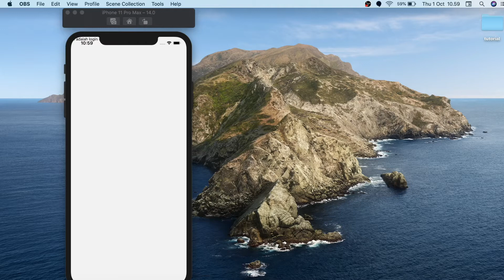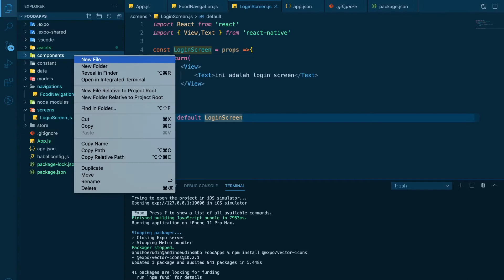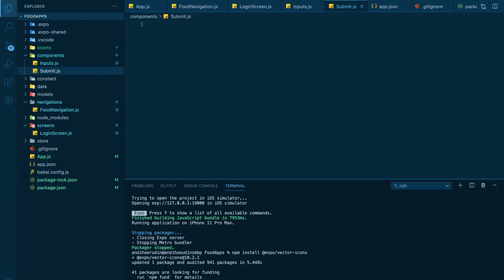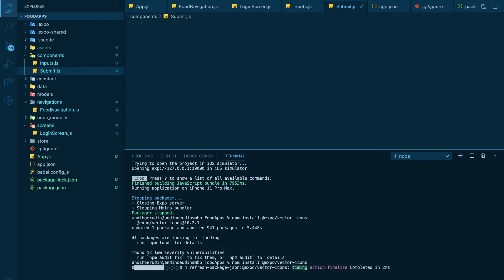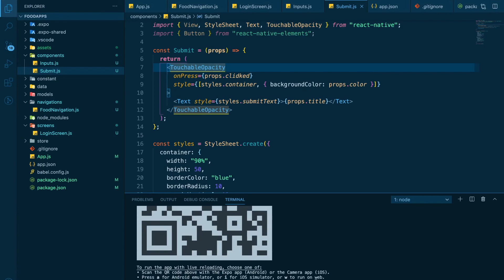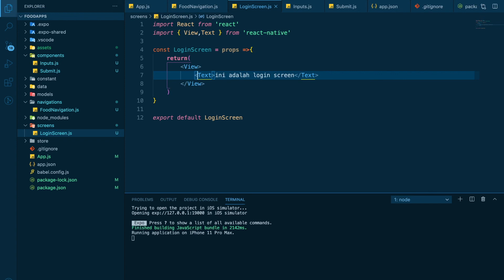10 CREATE COMPONENTS INPUT & SUBMIT REACT NATIVE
Salam Sukses Buat Temen2 Semua, kesempatan ini Kita Akan Belajar React native Redux rest server laravel dll Mulai dari awal. Pada Tahap Ini Kita Akan Belajar Membuat component Input di REACT NATIVE. besar kecil  nya dukungan dari temen2 sangat lah membantu pendidikan di indonesia
SELAMAT BELAJAR TERIMAKASIH DAN SALAM SUKSES

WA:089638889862